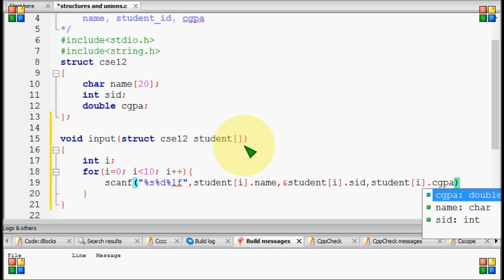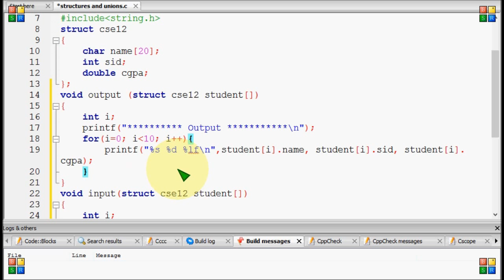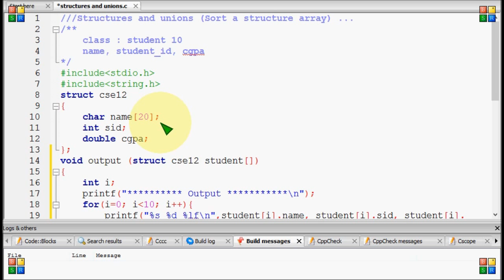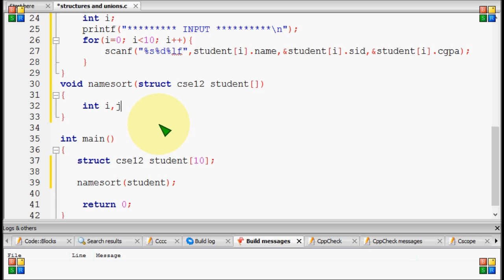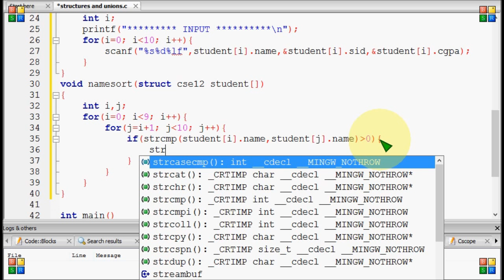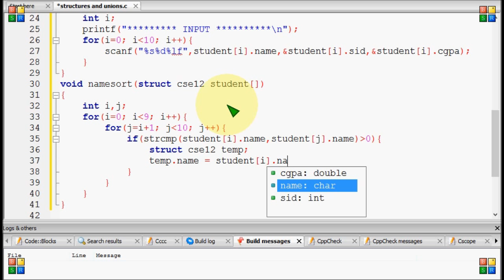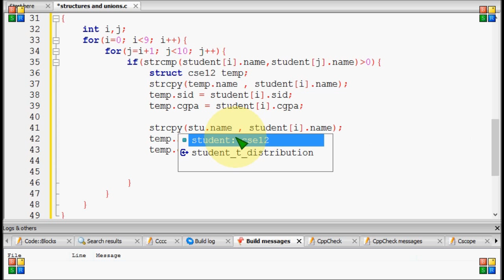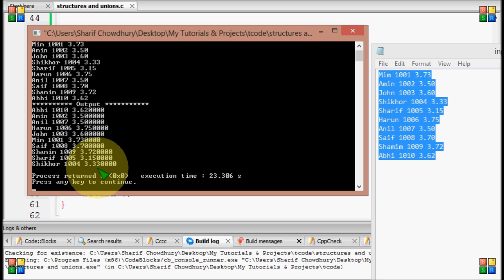Bangla C programming tutorial 96 Structures and unions (Sort a structure array namesort)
Bangla C programming tutorial 96  Structures and unions (Sort a structure array namesort) Bangla